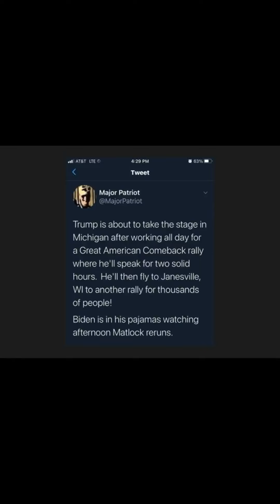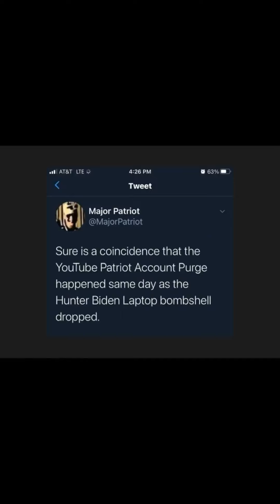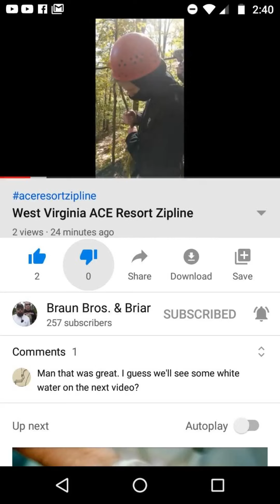October 20, 2020